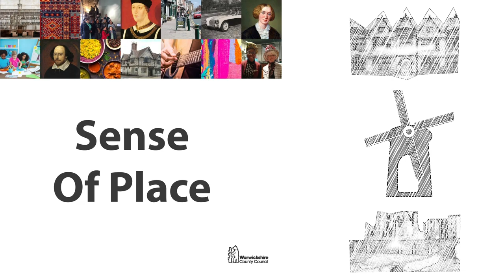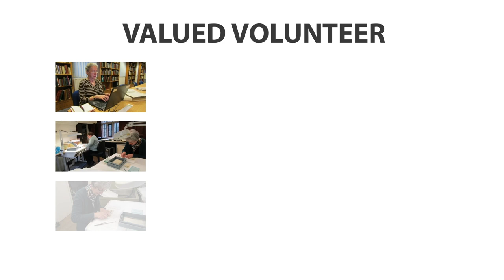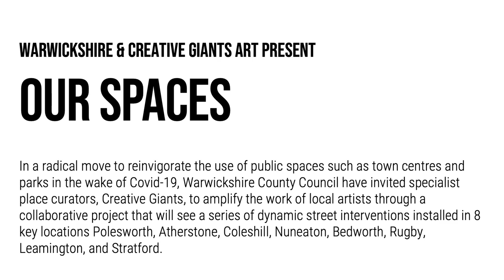Warwickshire Heritage and Culture Strategy Revised 2022 vs2